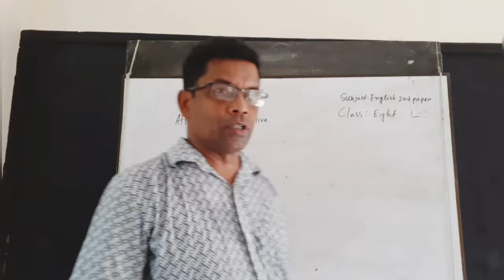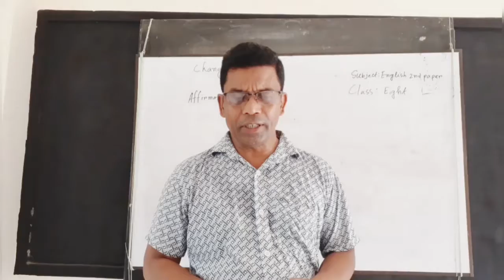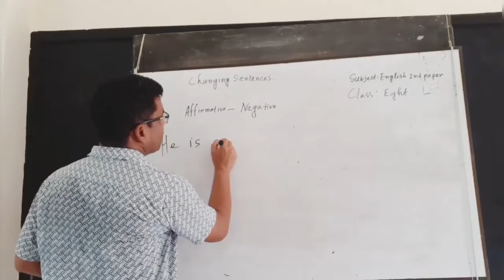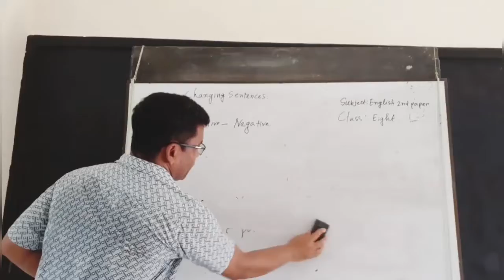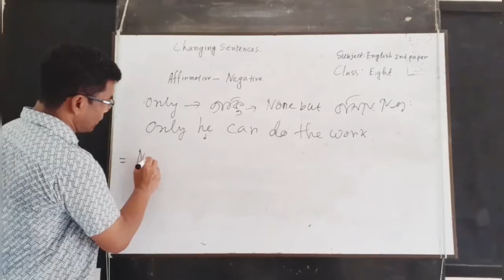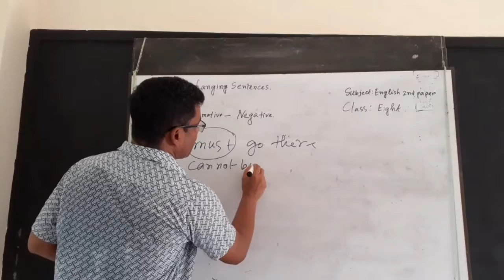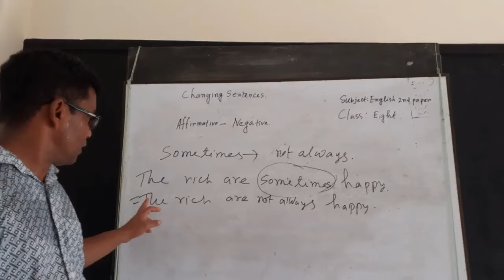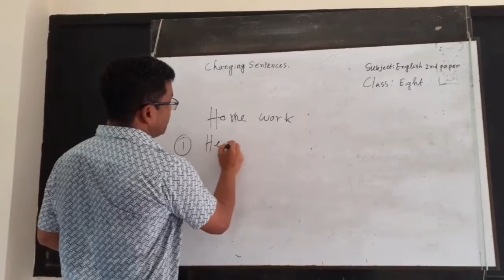Sundori para high school online class Kazi Abul Kashem Senior Teacher Sub:English 2nd class:8